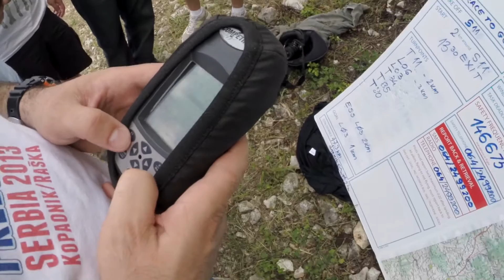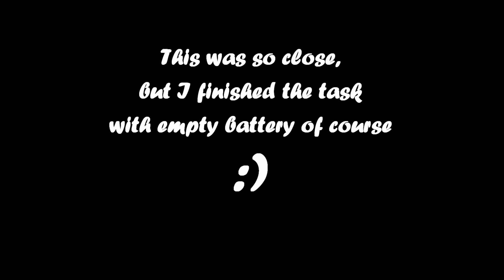Paragliding Serbia - Sokobanja 2014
Serbian league 2014